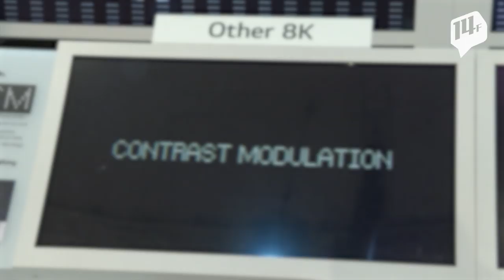LG vs 삼성 … “당신 건 진짜 ‘8K TV’ 아냐” / 14F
LG전자와 삼성전자가 ‘8K TV’를 두고 벌이는 신경전이 만만치 않습니다.
‘8K TV’는 요즘 가장 많이 팔리는 4K TV에 비해 해상도가 4배 높습니다.
LG전자는 삼성전자의 8K TV가 화질 선명도 기준으로는 8K TV가 아니라고 주장합니다.
삼성전자는 “8K TV를 규정하는 건 해상도·밝기 등 여러 요소로 측정해야 한다"라고  반박하고 있습니다.